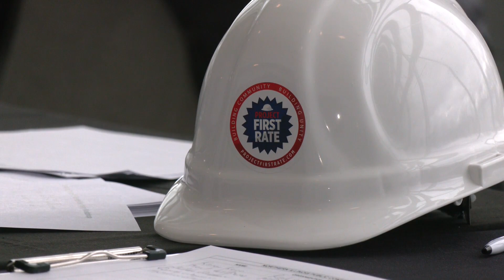Illinois Attorney General, Comptroller visit Rockford